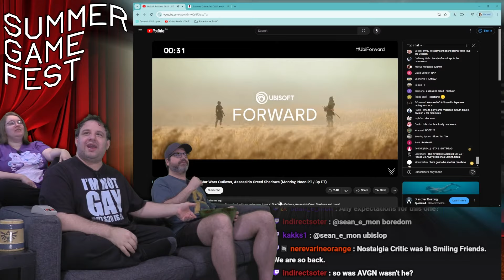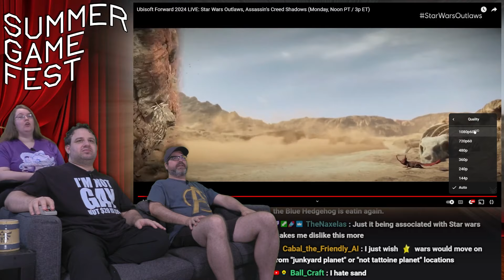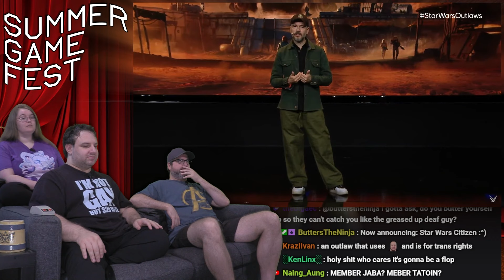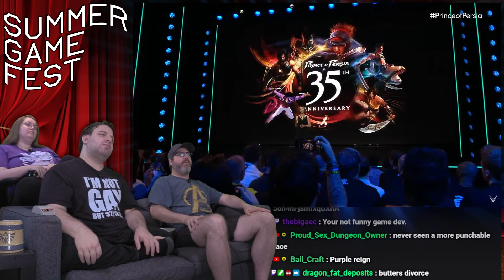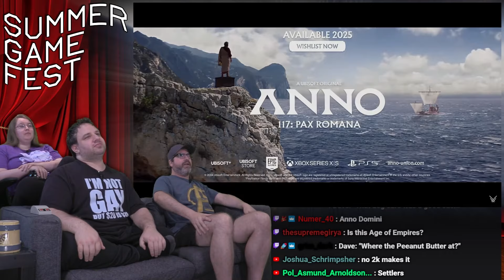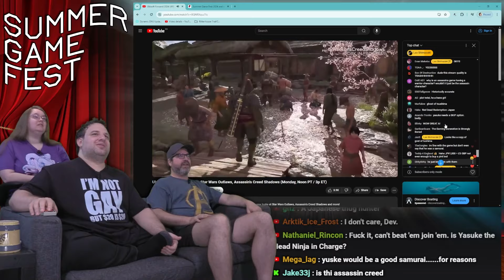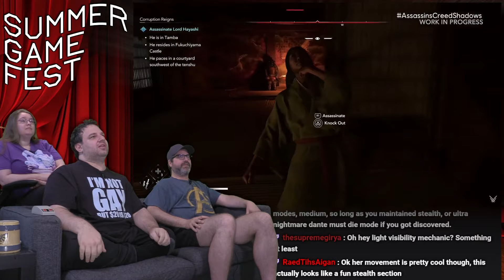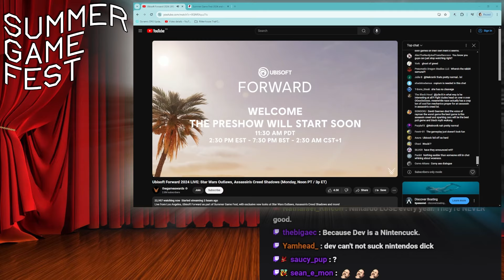Ubisoft Forward 2024 (Summer Game Fest)